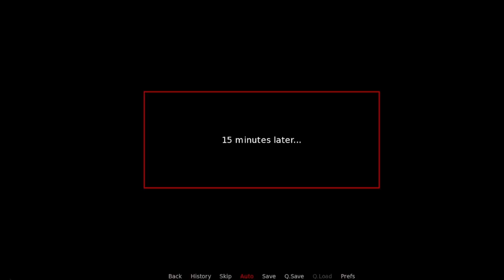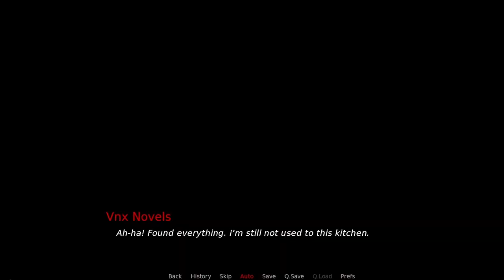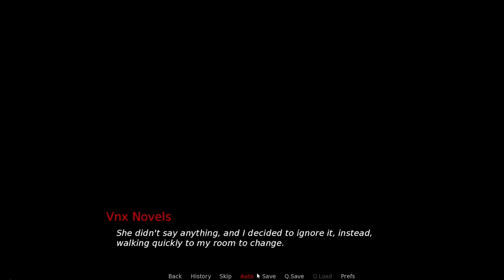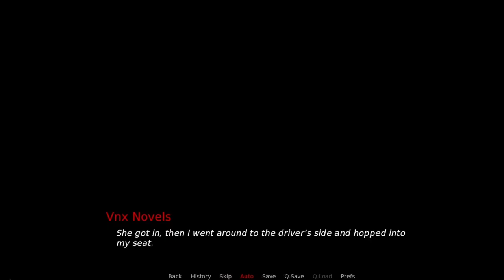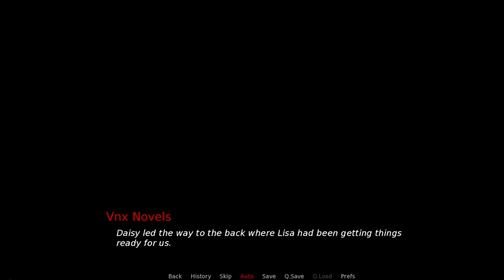Her Heart's Desire A Landlord Epic Walkthrough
Her Heart's Desire: A Landlord Epic

Creator:  Big Chungus Productions